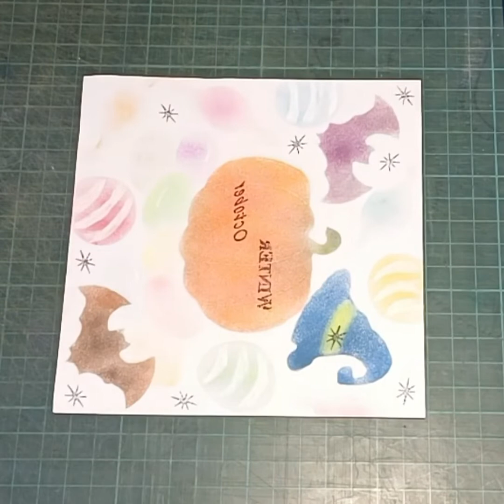和諧粉彩（歡樂萬聖）［GO創藝生活美學］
創意粉彩畫（歡樂萬聖）